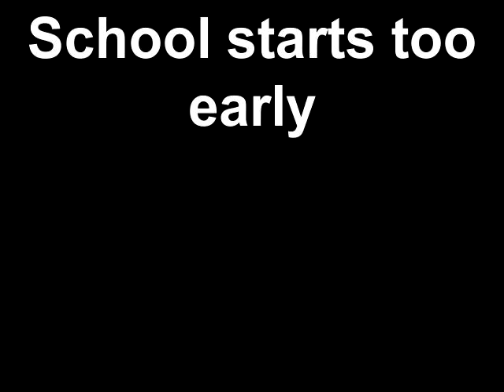School starts too early